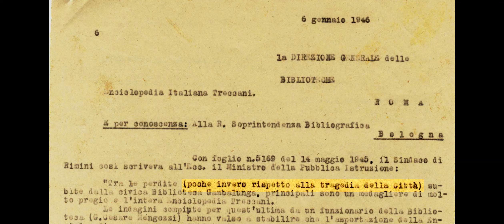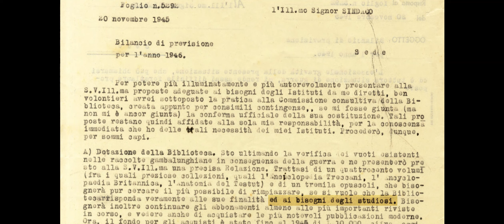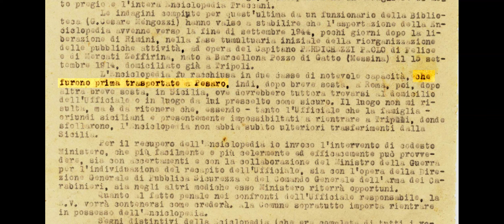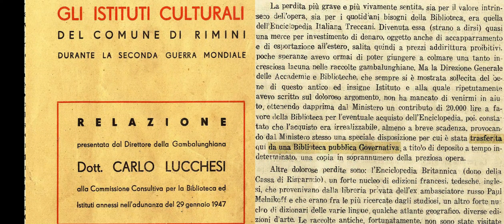La conoscenza sottratta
Il video, a cura di Gianluca Calbucci e Marianna Di Geronimo (Biblioteca civica Gambalunga), narra la storia della sottrazione e i tentativi di recupero dell’Enciclopedia Treccani durante il periodo bellico a partire dall’Archivio della Biblioteca Gambalunga di Rimini.